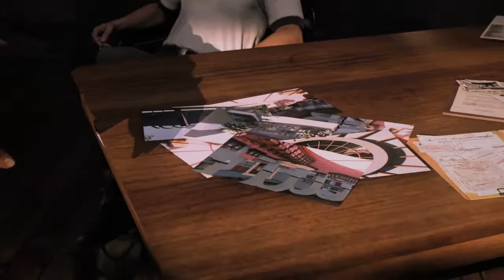MAFIA 3 - #17 - CONVOCANDO LA REUNIÓN